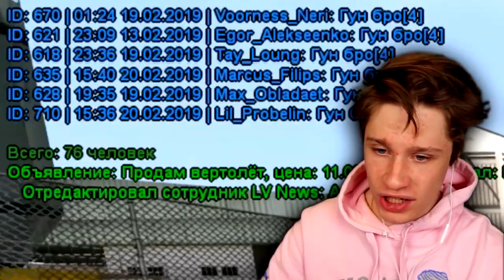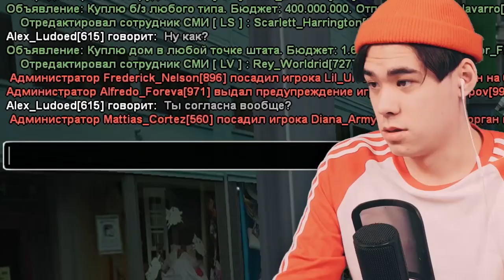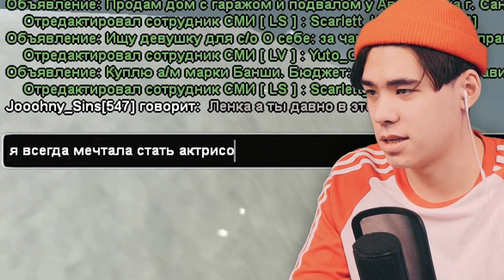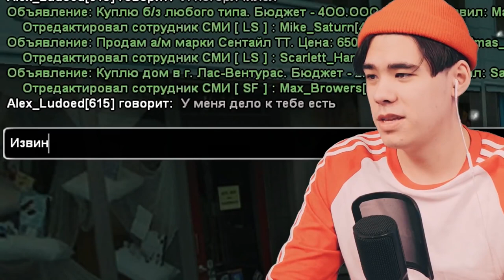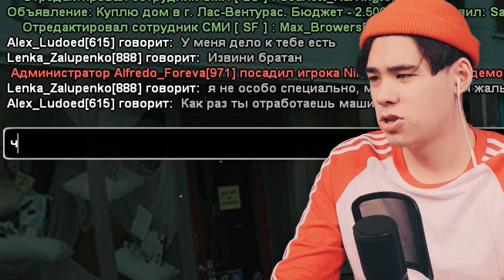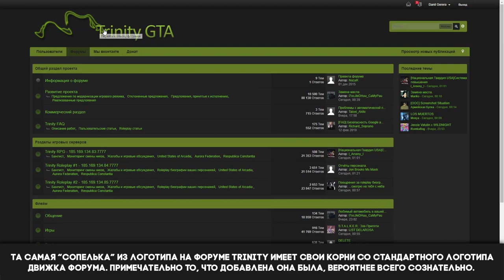ГТА САМП ЮТУБЕРЫ ИСПИСАЛИСЬ !!??? КАК и ПОЧЕМУ КОНЧАЮТСЯ ИДЕИ в GTA SAMP ??!!